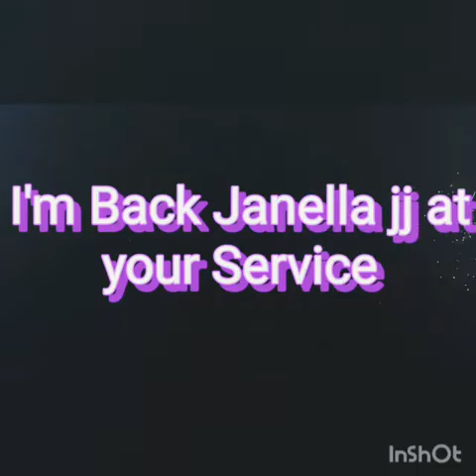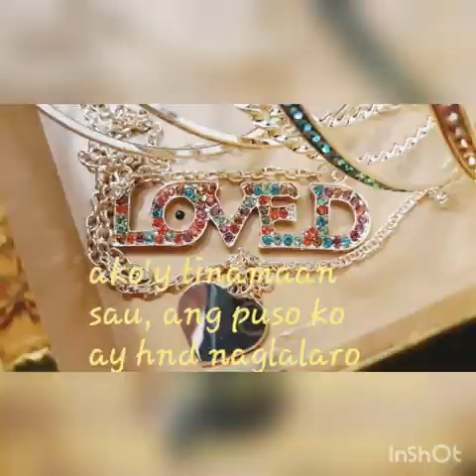LDR/HAPPY HOLIDAY AT HAPPY HAPPY BIRTHDAY SA LOVE KO NA SI YEN UCAG I LOVE YOU MY LOVE YEN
HAPPY HAPPY BIRTHDAY GOD BLESS U MORE LOVE AT MAGING MASAYA KA ARAW ARAW AT HILING KO NA WAG AKO MAGBAGO SA NARARAMDAMAN KO PARA SAU I LOVE U